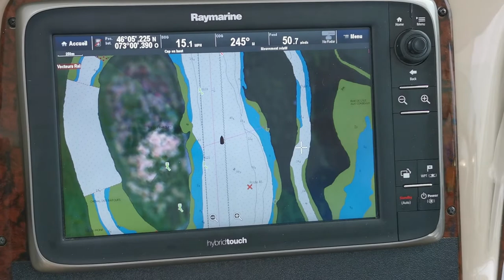Vacances été 2021 ***5ième partie*** Marina de Saurel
Rivière Richelieu    Fleuve St-Laurent    Ile de grâce  Marina de Saurel